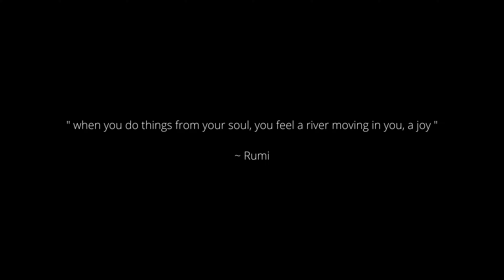KOPI TEPIAN SENTUL - PAPA MERTUA ULANG TAHUN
Kami mengunjungi Kopi Tepian, di Sentul. Kopi Tepian adalah salah satu kafe yang lagi hits di sentul. Kafe ini mengambil konsep alam, dimana para pengunjung bisa menikmati kuliner sambil ditemani pemandangan alam yang sangat indah. Kopi Tepian ini cocok sekali untuk keluarga, karena anak-anak pasti akan sangat suka bermain air di sungai yang mengalir persis di samping kafe Kopi Tepian. Kebetulan Papa Mertua berulang tahun yang ke 74, so tanpa pikir panjang langsung kami rayakan sekalian di sini.